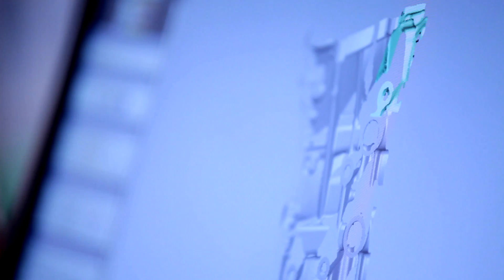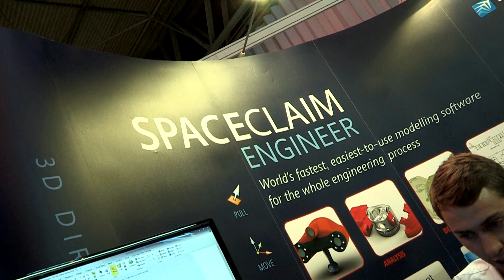TCT Show + Personalize 2015 - THE 3D Printing Industry Event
TCT Show + Personalize is the leading event dedicated to 3D printing, additive manufacturing and product development for every level of interest from hackerspace to aerospace. It takes place Sept 30-Oct 1, 2015 at the NEC, Birmingham, UK.

Held annually the 20th edition of TCT will showcase almost 200 exhibitors. The event features the entire spectrum of 3D printing and additive manufacturing machines in action as well as supporting technologies and software for scanning, digitising and inspection and for design and manufacturing.

Alongside the show floor TCT presents a wide range of internationally recognised keynote presentations from the industry leaders, evangelists, commentators and super users who have shaped this industry for the previous 20 years and those who will signpost how they will develop in the future.

In 2015 almost 10,000 attendees from over 50 countries will visit TCT for insights, education and most importantly to do business. The mix of inspirational speakers, cutting edge technology and innovative initiatives such as Inspired Minds UK, the Startup Zone and the RepRap Hub — all accessible with no entrance fees for attendees — is unique.

As a result TCT attracts business leaders, early adopters and a wide range of users from across concept, design and manufacturing to an event where they can see tomorrow's technology today.

We look forward to you joining us!